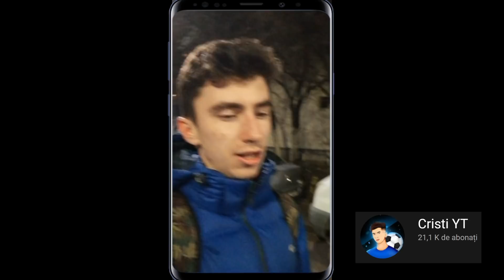YOUTUBERII IMI DECID CARIERA IN FIFA 22 !! CLIP SPECIAL PENTRU 10K ABONATI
Salut!

In primul rand vreau sa va multumesc pentru suma de 10.000 de abonati. Pentru ca am strans aceasta suma, am invitat mai multi youtuberi sa-mi decida cariera in FIFA 22.

► Specificatii laptop :
        * 8 GB RAM
► Periferice :
        * Controller XBOX Series X, Robot White